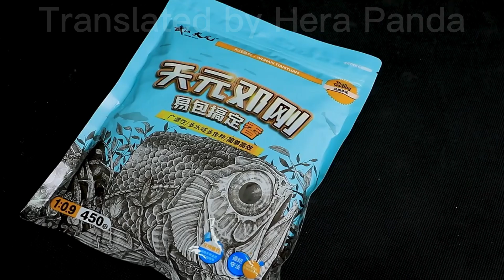Demonstration of herabuna bait making method-WuHanTianYuan-“YiBaoGaoDing”